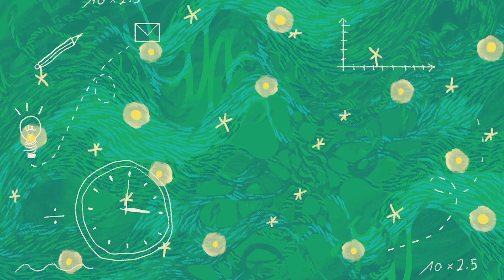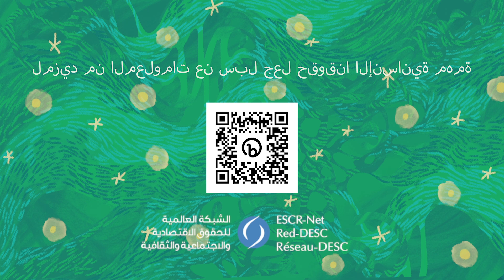فيديو رسوم متحركة عن البيانات وحقوق الإنسان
يستعرض هذا الفيديو دور البيانات في حيواتنا وأثرها في حقوق الإنسان. تجمعُ الحكومات كميات هائلة من البيانات التي تؤثّر تأثيرًا مباشرًا في حقنا في الوصول إلى الرعاية الصحية، والتعليم، والمياه النظيفة، والصرف الصحي، والسكن، والأمن الغذائي، والعمل، والأرض. لكن مما يؤسف له أن الفئات التي تتعرض للظلم والتمييز والإفقار تُستبعد في الغالب من هذه القرارات وتزداد تهميشًّا. ويحدث الاستبعاد بطرق شتى، لا سيما في القرارات المرتبطة يجمع البيانات واستخدامها. تُستخدم البيانات الشخصية لتصنيف الناس واستبعادهم أو معاقبتهم بواسطة الخوارزميات والأنظمة الآلية التي تحول دون وصول ملايين الأشخاص إلى حقوقهم. مع ذلك،  ما انفكت المجتمعات تطوّر المهارات في قياس القضايا التي تهمها، وتطالب ببيانات عالية الجودة وشاملة متحديةً الحكومات بإنتاج بيانات تعكس الأنماط الحقيقية الموجودة لعدم المساواة وتيسير سبل الوصول إليها.

انضم إلينا MakeHumanRightsCount لمعرفة المزيد عن كيفية سد الفجوة التي تشوب البيانات من أجل جعل حقوقنا الإنسانية مهمة!